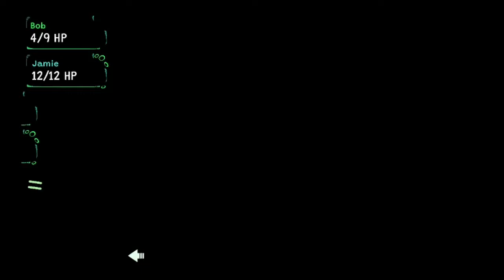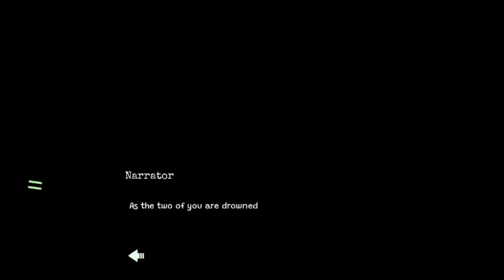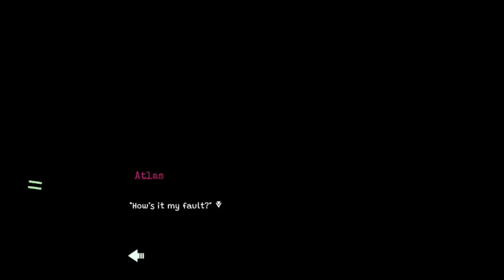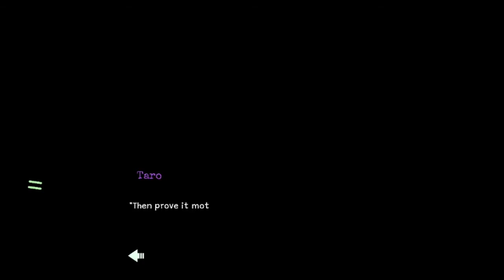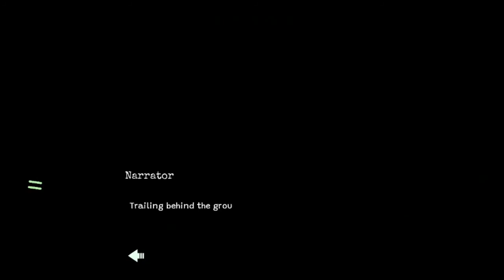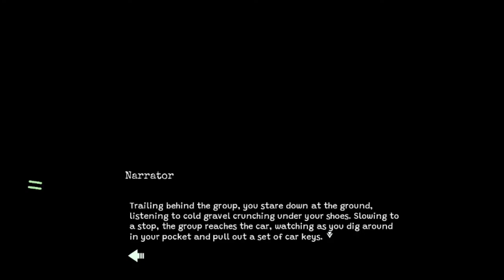Battle With Madhouse Mike | Cryptid Crush Part 3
I hope you enjoy this casual abuse of Madhouse mike, and remember, fuck his stupid hat